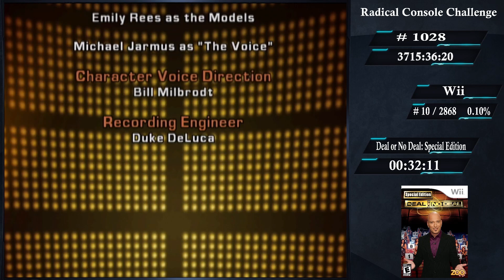Full Playthrough [1028] Nintendo Wii [10] Deal or No Deal: Special Edition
I'll be playing every licensed console game from every console I can get my hands on, including handhelds.  All regions and compilations will be included as well.  You can watch me live at:

Google Sheet with information of what games have been played and what games are coming in the future can be found here: